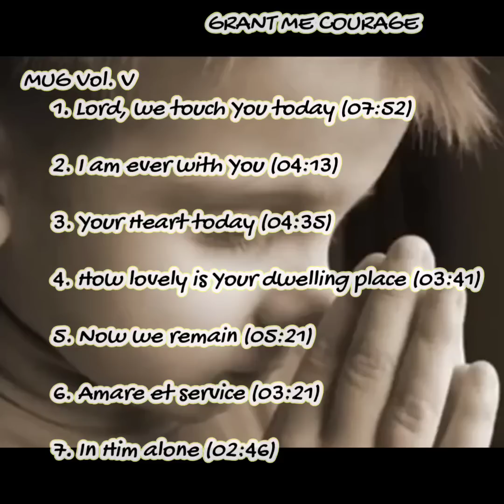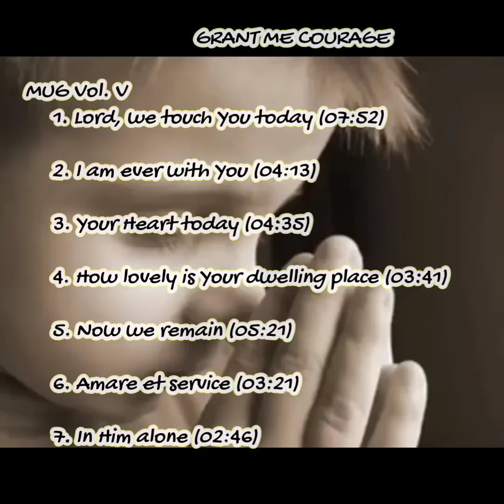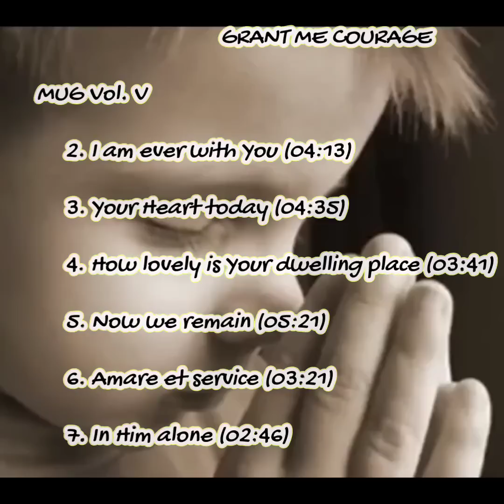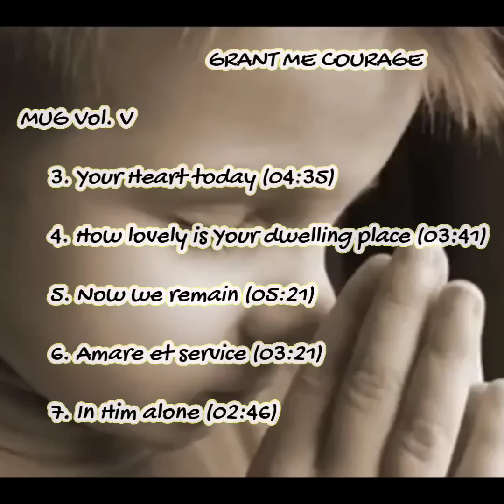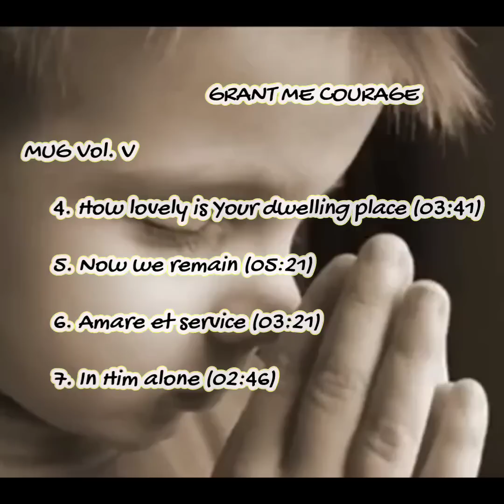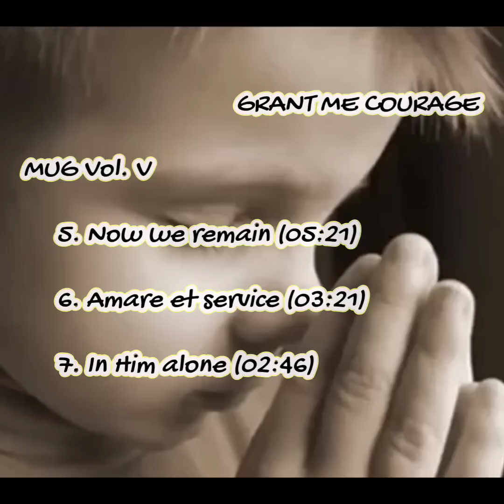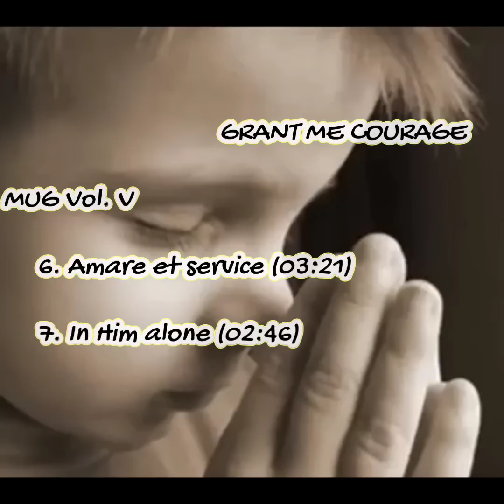GIVE ME COURAGE MUG Vol. V - MUSIC OF THE GOSPEL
Ask the Lord to Grant you compassion... He may be Your Heart today. He will touch Your Soul.
THE MUSIC OF THE GOSPEL SUNDAY REFLECTION
MUG GIVE ME COURAGE VOL. V